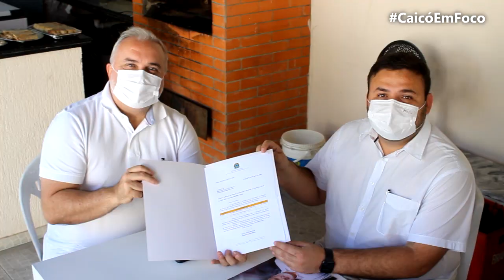Em visita ao prefeito Dr. Tadeu, senador Jean Paul Prates oficializa a destinação de R$ 220mil ...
Em visita ao prefeito Dr. Tadeu em Caicó, senador Jean Paul Prates oficializa a destinação de R$ 220 mil para saúde bucal da população do município.